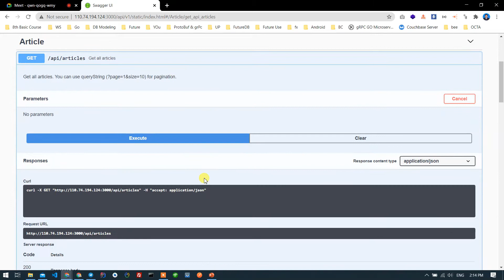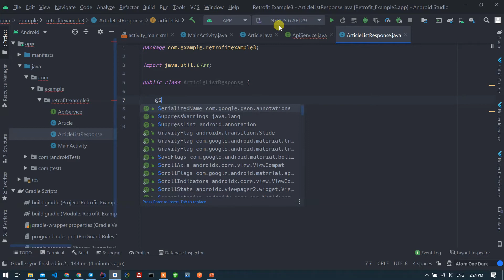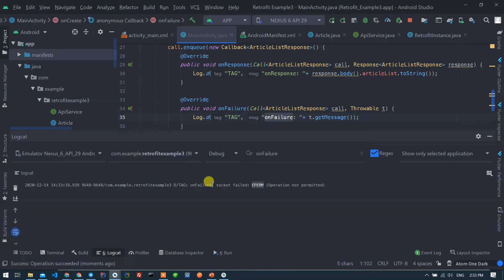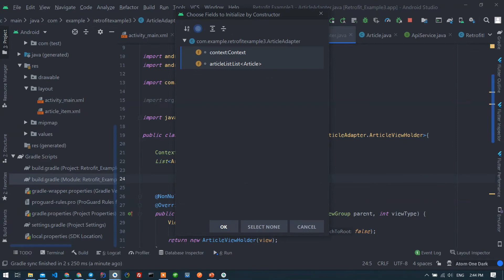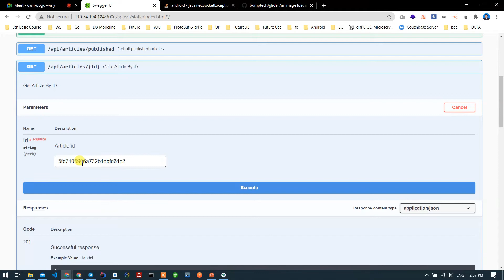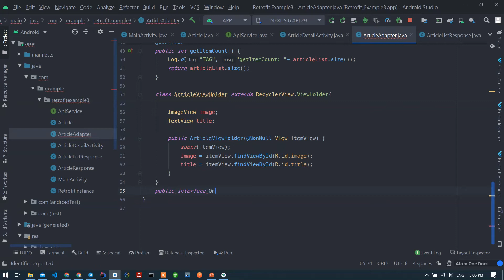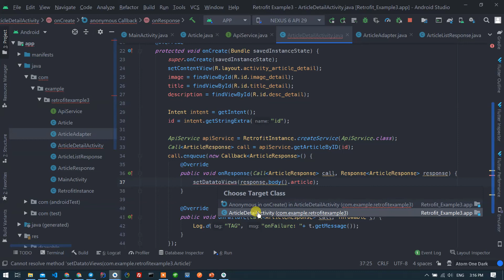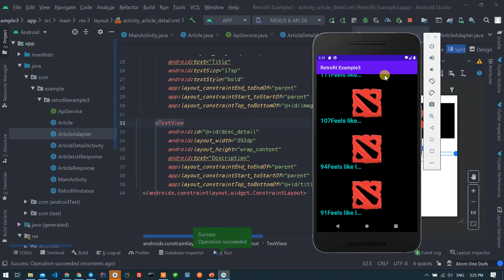32 Retrofit Example3